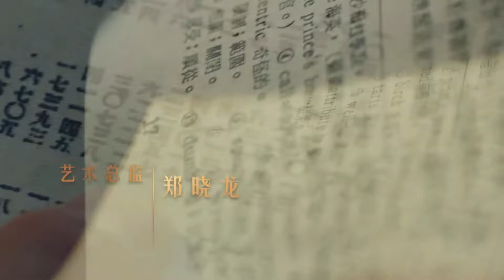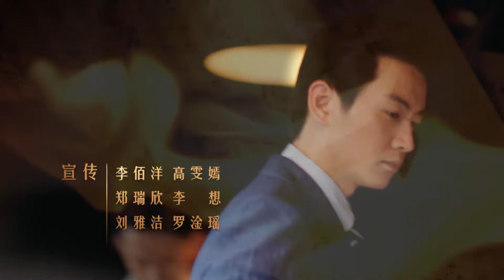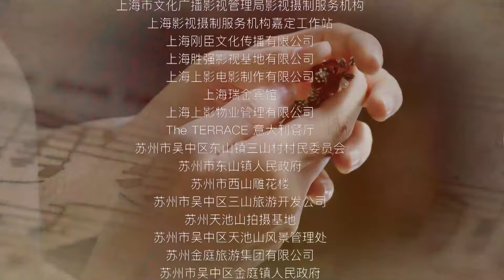MULTISUB【FULL】EP35 Wild Rose红蔷薇（Chen Xiao, Yang Zishan）陈晓